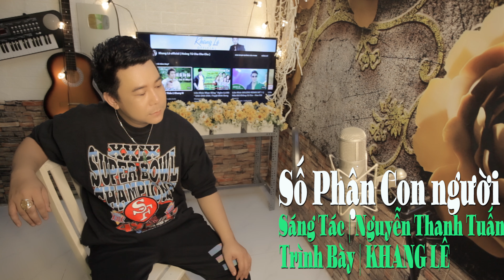Số Phận Con Người { REMIX } | Khang lê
Ngày sinh : 10 | 03 | 1982
Thể loại: Liên Khúc Cha Cha Cha , Bolero , Dân Ca , Trữ Tình
Quốc Gia: Việt Nam

SỐ PHẬN CON NGƯỜI
sáng tác | Nguyễn Thanh Tuấn
trình bày | KHANG LÊ